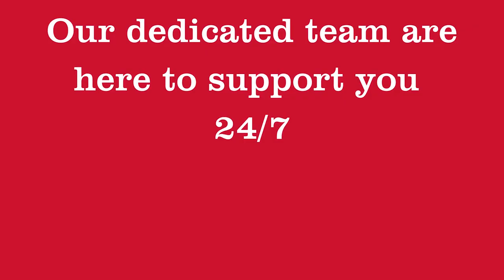Sell Your Home With Robert Watts